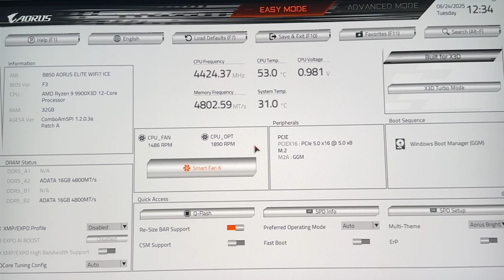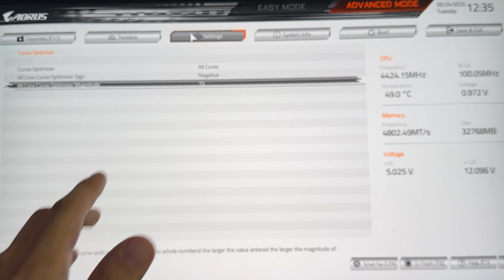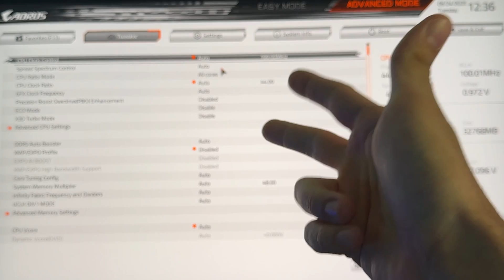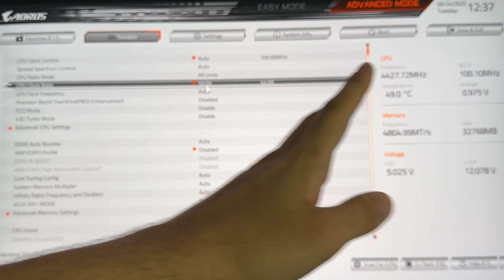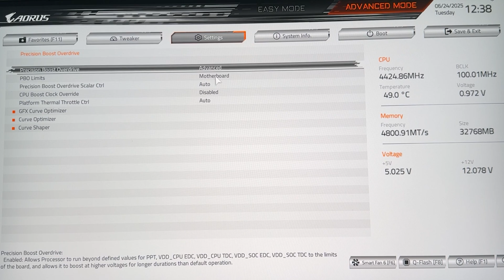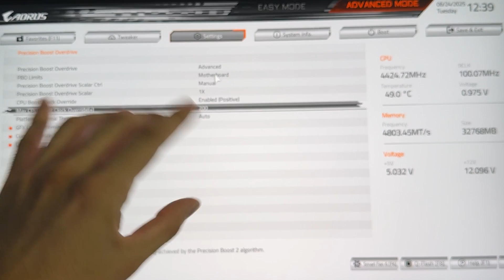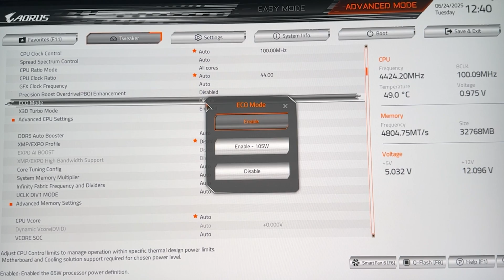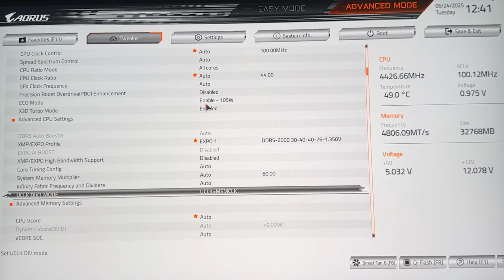Undervolt your Ryzen 9 9900X3D for more FPS and Lower Temperature!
Those Ryzen 9000 X3D CPUs can actually be quite a bit power hungry if you let them behave like they want to, which is why today we're setting this R9 9900X3D to be more performing in multithread AND more power efficient, with lower temps and stopping it from overheating. I'm presenting a couple different methods, both using PBO and the Curve Optimizer, but also with a fixed core clock and a static voltage offset.

This will work for every Ryzen 9000 X3D series chip from AMD, so the R7 9800X3D, 9900X3D but also the 9950X3D.

If you like the video, be sure to drop a comment to let me know! Same goes if you encounter any kind of problem and would like some help! :)

This is my choice of thermal paste:

Here's the electric screwdriver I use for every PC I build:

This is the small compressor I recommend to clean PCs: